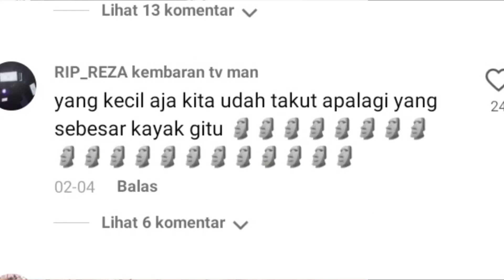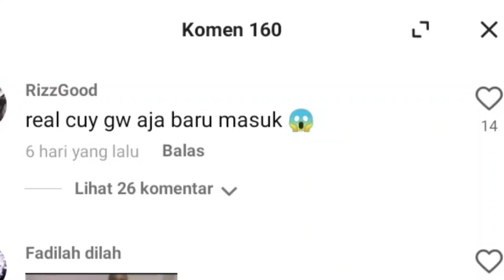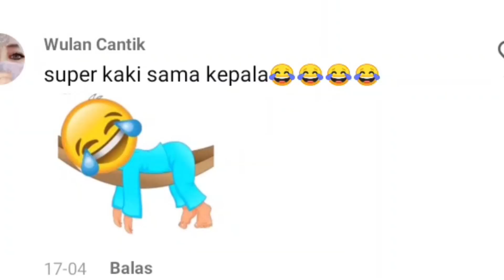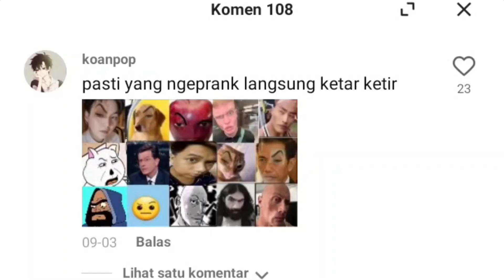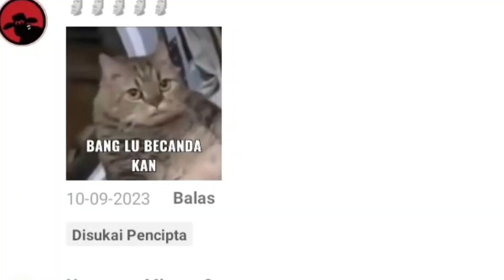Kumpulan Video Pendek Lucu dan Ngakak Part 08 | Reaction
semoga video konten ku dapat menghibur para penonton semuanya yah,